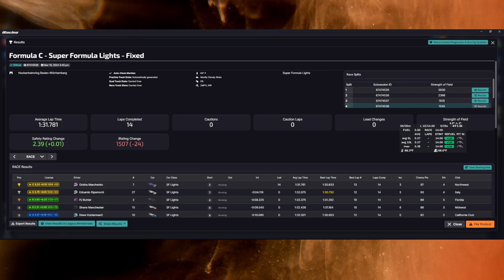Super Formula Lights at Hockenheim - iRacing Super Formula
This was the most intense last lap race I've had in a while.

0:00 - Intro
1:45 - Race
24:53 - Wrecks and results